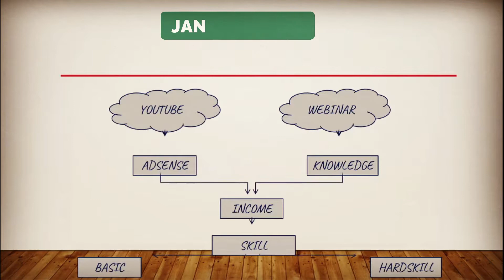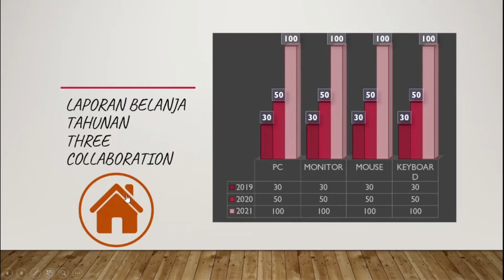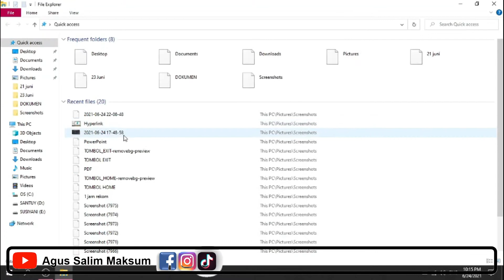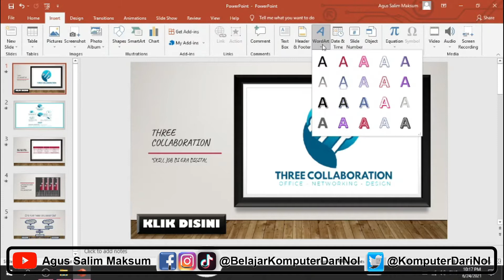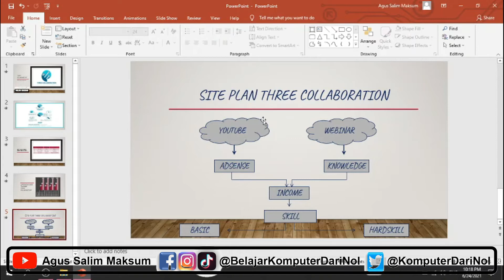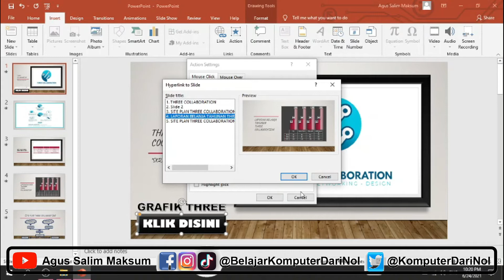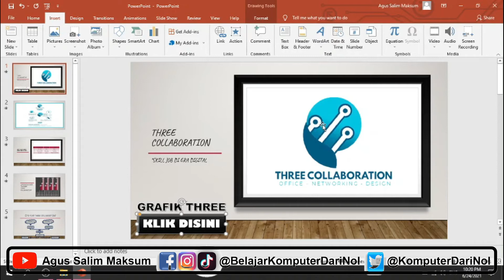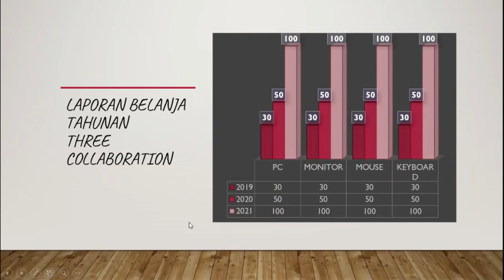Cara Membuat Hyperlink di PowerPoint - Cuma diKlik langsung Terhubung dan Terkoneksi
Kelas Komputer Online Basic (Word, Excel & PowerPoint)
Tersedia 3 Paket:
1. Paket Belajar Mandiri - (Donasi Berapa Aja)
 Benefit:
 - 10+ Video Pembelajaran & 10+ Video Penunjang
 - 10+ File Latihan & 700+ Font Keren untuk pengetikan & desain dikomputermu
2. Paket Belajar Mandiri Plus - (Rp 39.000)
 Benefit:
 - 10+ Video Pembelajaran & 10+ Video Penunjang
 - 10+ File Latihan & 700+ Font Keren untuk pengetikan & desain dikomputermu
 - e Sertifikat
 - Free Konsultasi Selamanya
3. Paket Komplit (Rp 49.000)
 Benefit:
 - 10+ Video Pembelajaran & 10+ Video Penunjang
 - 10+ File Latihan & 700+ Font Keren untuk pengetikan & desain dikomputermu
 - e Sertifikat
 - Free Konsultasi Selamanya
 - Live Q&A 3x Via Google Meet (@60 Menit)
 - Grup Support Alumni Kelas BKDN
  - Gratis Update Video Pembelajaran & File Latihan tiap bulan bagi yang tetap stay digrup
Yuk tentukan paket yang cocok buat Kamu 😉

Yang mau Belajar Excel Dari Nol GRATIS ala Kursus Privat, silahkan kunjungi Channel baru saya, semua materinya sesuai yang dicari dan dibutuhkan banyak orang serta cocok untuk kebutuhan Pegawai Kantor Umum, cek disini yah:

Buat slide Presentasimu menjadi lebih Powerfull dengan maksimalisasi Tombol HYPERLINK, kamu bisa melakukan koneksi slide to slide, slide to file, slide to URL dan lain-lain. Slide Power Point, Rasa Website.

Kamu yang penasaran, jangan lewatkan Tutorial cara membuat cara membuat hyperlink di powerpoint yang keren ini ya.

OKA !